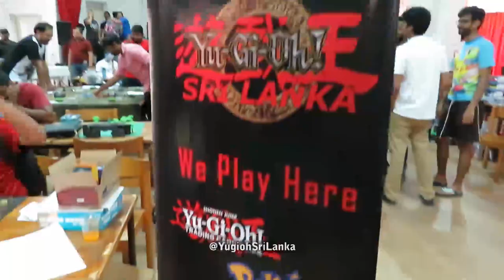Lanka Comic Con Week: Jobless Talks Episode 1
We don't have time to finish editing our other shows.
So being the Jobless buggers we are, we decide to talk about our feelings... or not but instead we will talk. But also because our other talking show is still in delayed production.

Johann & The LARP Guild of Sri Lanka
Karen Bahar
YuGiOh Sri Lanka

Camera Monitoring: Lahiru R